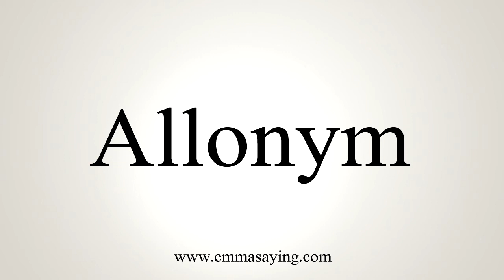How To Say Allonym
Learn how to say Allonym with EmmaSaying free pronunciation tutorials.